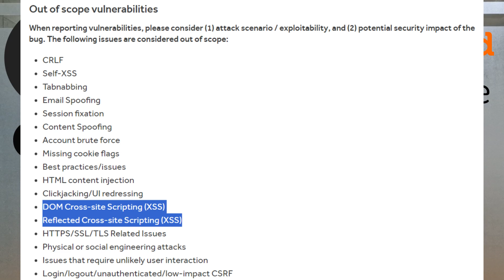Synack & HackerOne дээр Bug Bounty Hunting хийсэн сэтгэгдэл #2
☠️ Hacker Career:
⭐ Certifications: OSEP, OSWE, OSCP